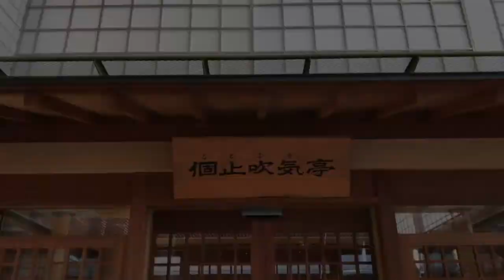【北陸・福井】[KOTOBUKITEI] Awara Hot Spring "GRANDIA HOUSEN"(Fukui)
introduction about "Annex KOTOBUKITEI"

Articles:
《福井縣・蘆原温泉》5星級溫泉享受「別邸個止吹氣亭」(繁體字中文）

The Land Lady-Yuki YAMAGUCHI《福井・蘆原溫泉・GRANDIA芳泉》

Masa YAMANE-山根雅規 (OF COURSE JAPAN LTD)